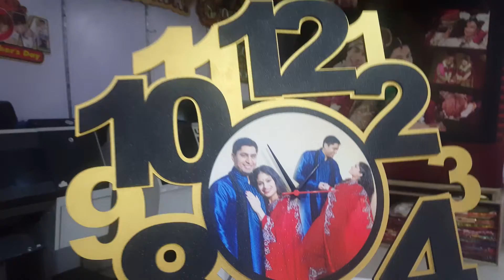Big Wall Clock Wood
Size 24x24
Material Wood